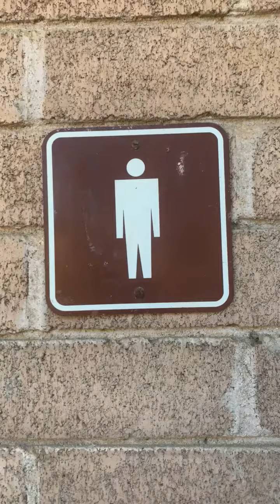Woodside #7 County Park Men's Restroom Full Shoot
Same place as the last 6 videos. The alta is AMAZING! The neolos are nice.

Alta: 💎
Neolos: A+

Rating Scale

A+ EPIC
A Amazing
A- Nice
B+ Great
B Good
B- Okay
C+ Boring
C Not Good
C- Bad
D+ Junk
D Garbage
D- Trash
E+ Terrible
E Horrible
E- Awful